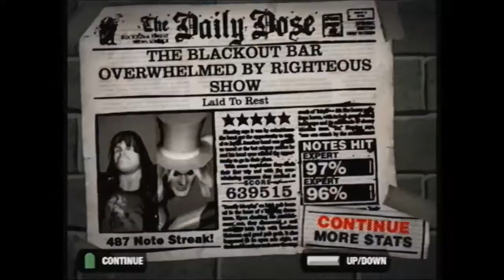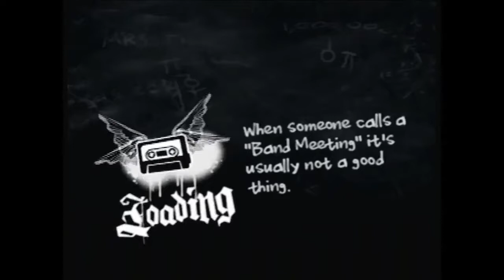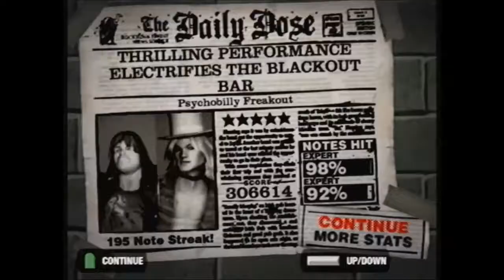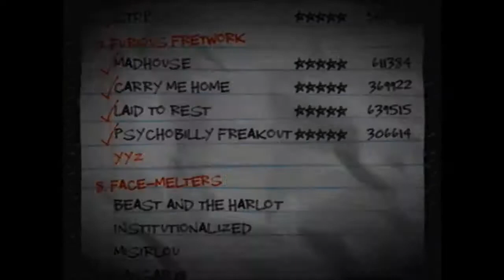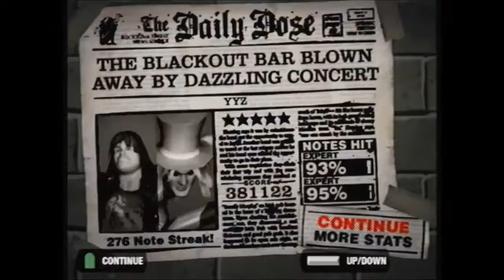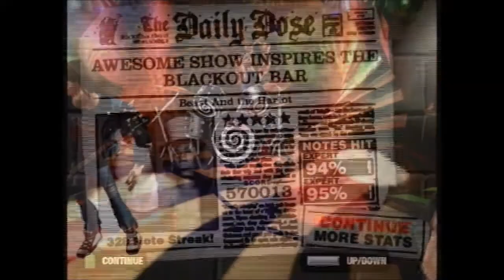CiB Plays Guitar Hero 2 - PART 7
Tell That Clack He Just Made My List Of Things To Do Today